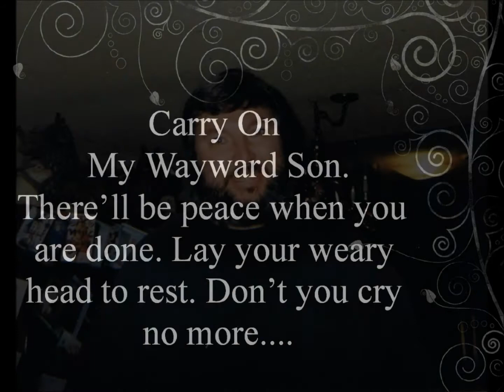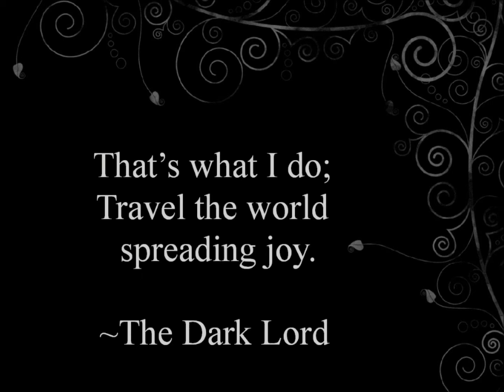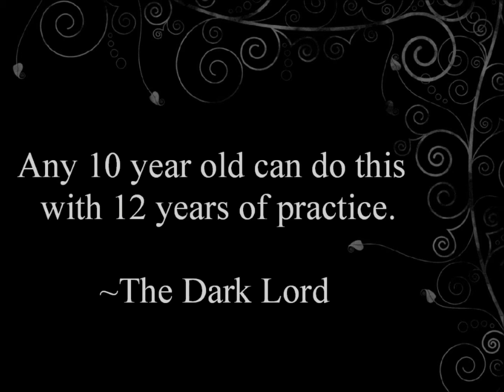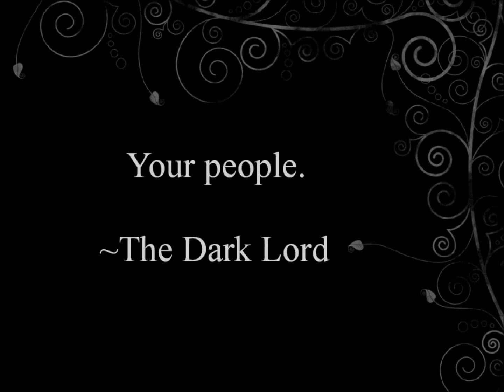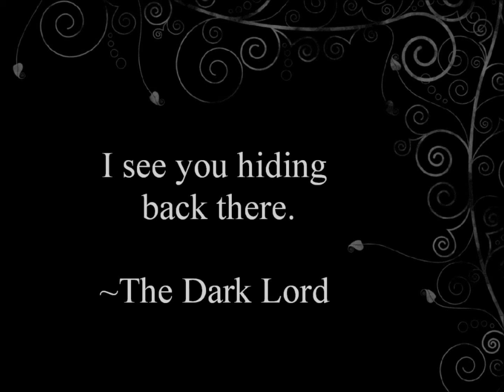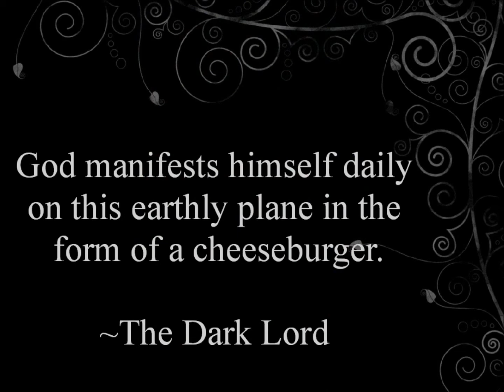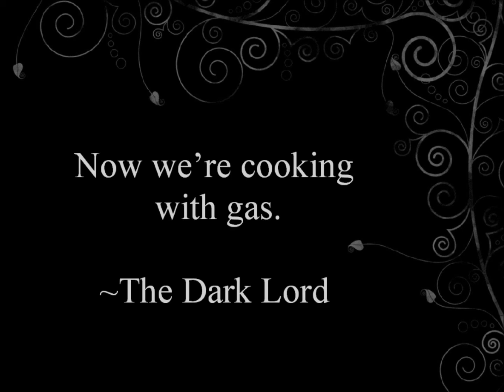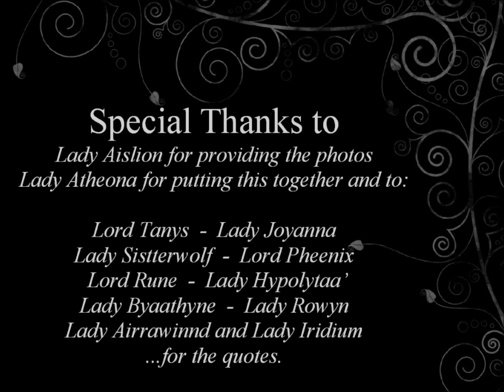The Dark Lord memorial photos & quotes 2014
Roth Gooch Criswell | March 31, 1962 - October 9, 2014 | aka Lord Mordred, High Priest and Consort to Lady Morgana of The Temple of the Inner Circle and owner of the now closed Bell, Book, and Candle store in Las Vegas, NV that specialized in Wicca and other religious and witchcraft supplies.

Music used: Carry On Wayward Son by Kansas - I'm A Lonely Little Petunia (In An Onion Patch) by Arthur Godfrey - Have I Told You Lately That I Love You by Rod Stewart - and I'm A Lonely Little Petunia by Imogen Heap